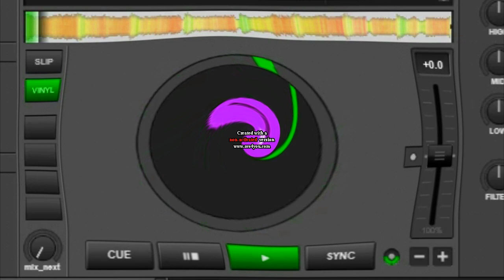YTPH VIRTUALDJ, YOUTUBE NEW LOGO AUG 2017, CHROME LOGO, KLASKY CSUPO, LOUD EAR BLEEP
Requested by @EsferaCall